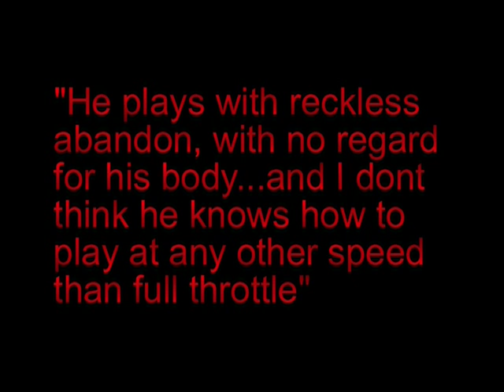DJ swearinger aka JungleBoi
Jungleboi in beast mode!